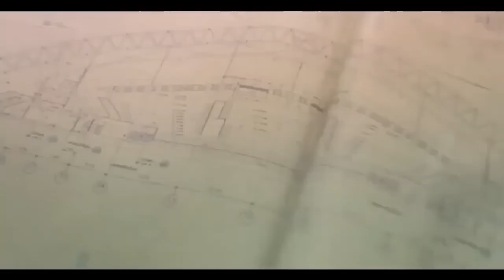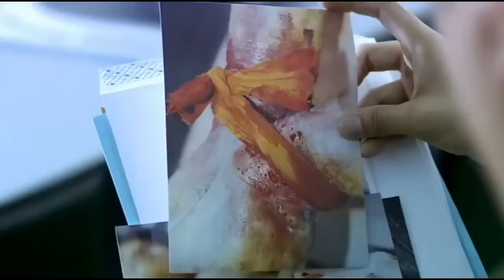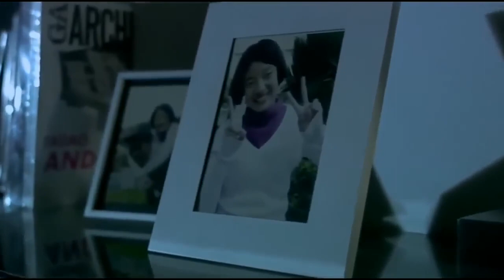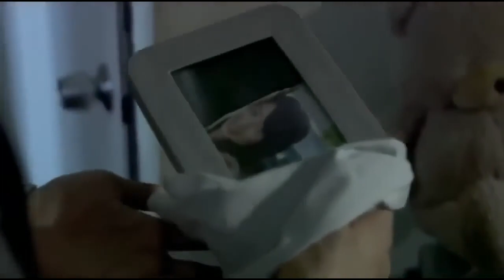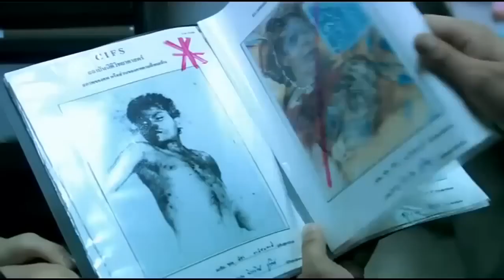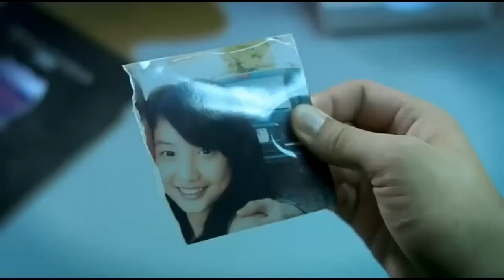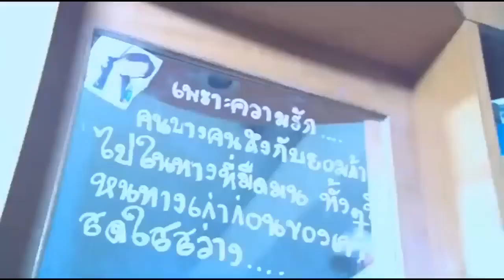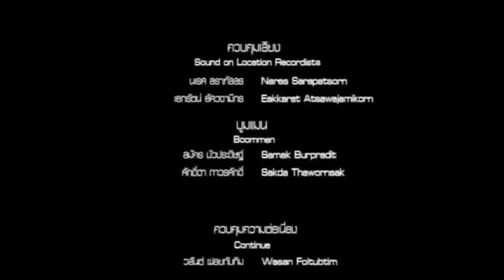Horror Lihim ng Kaluluwa Tagalog Dubbed ᴴᴰ